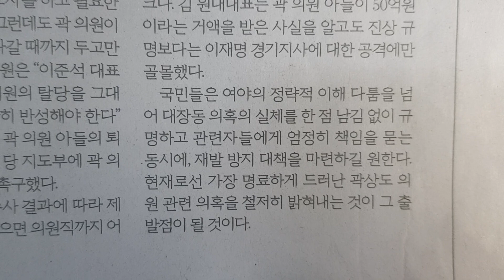사설 읽기 ㅡ 곽상도 방치하고 뒤늦게 '엄격 대응' 말하는 국민의힘